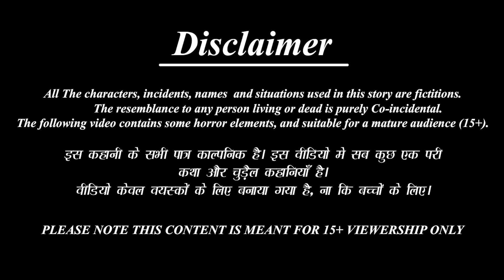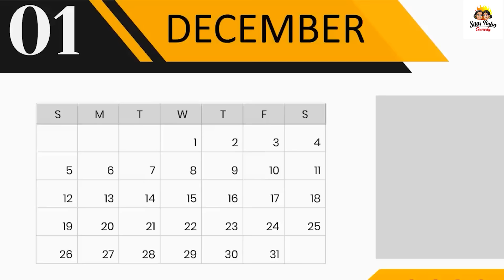सास बहू का नया साल | Saas Bahu | New Year | Hindi Kahani | Moral Stories | Bedtime Stories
/ saasbahustorytv

 / bestbuddiestv
Credits: Sound effects obtained from